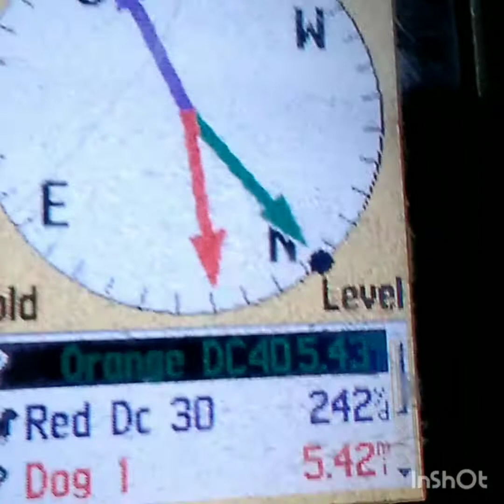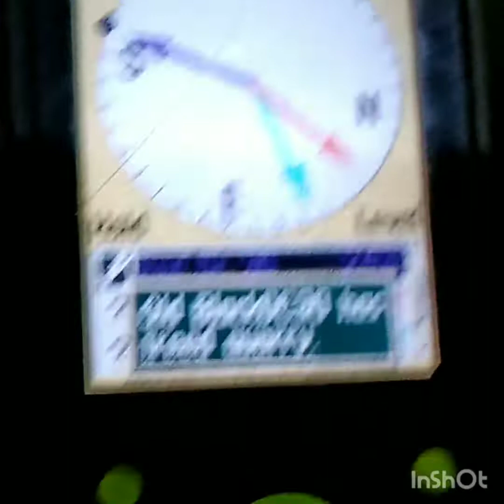COON HUNTING : I MESSED THIS VIDEO UP SORRY GUYS